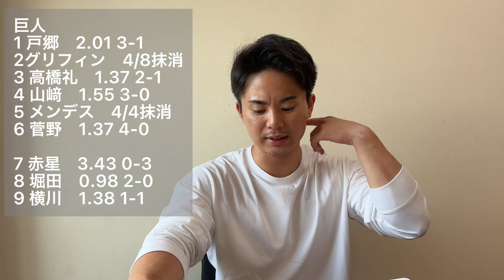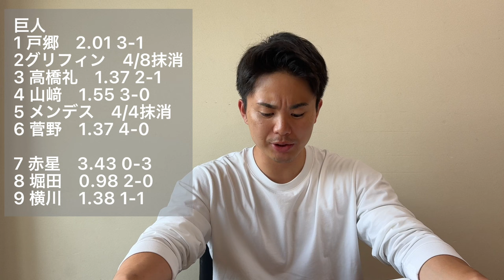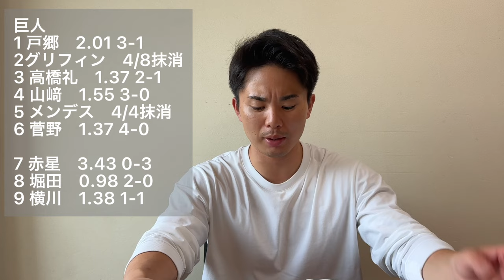阪神と巨人の先発ローテを比較すると驚きの結果が…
1996年3月25日生まれ
京都出身